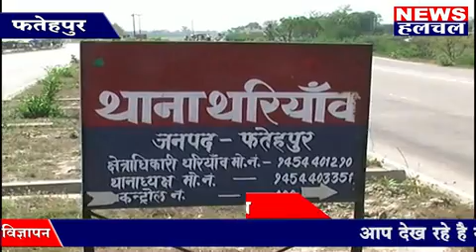नाली विवाद ने लिया बड़ा रूप, महिला का हुआ गर्भपात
News हलचल